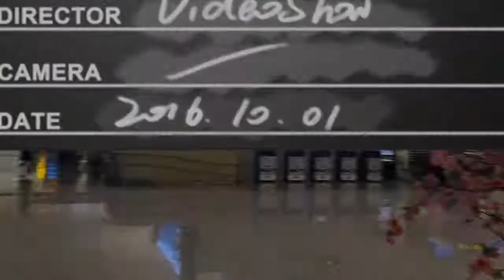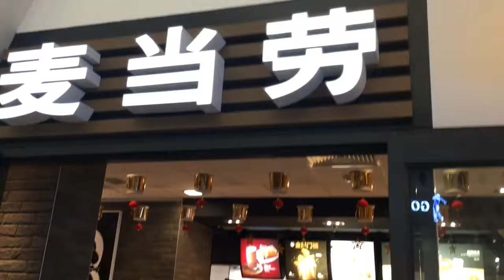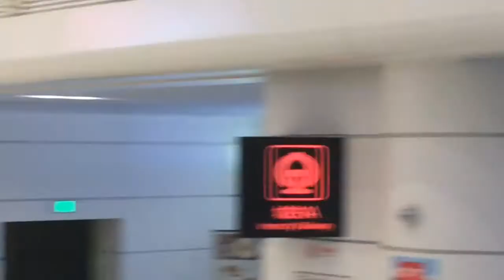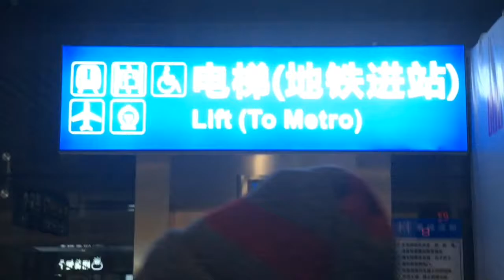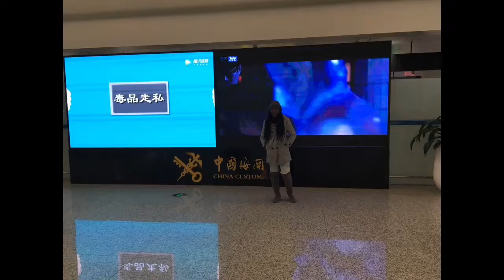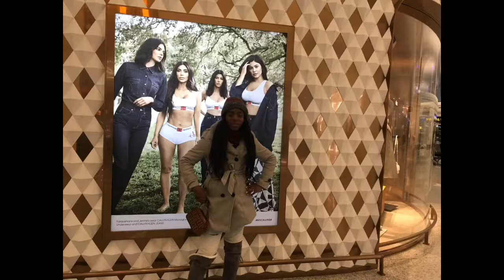Wuhan Tianhe International Airport